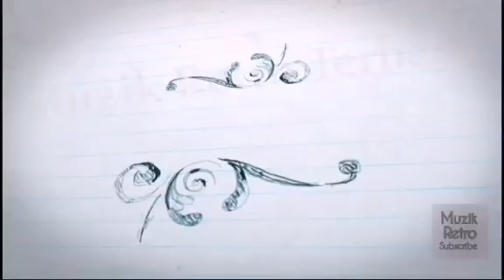Zukiman Rasam & Suzanah Abu Bakar - Hari Raya Cempaka Biru HQ Audio (1979)